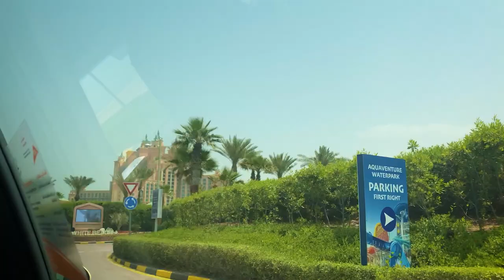DUBAI VLOG #1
Love LC xxx